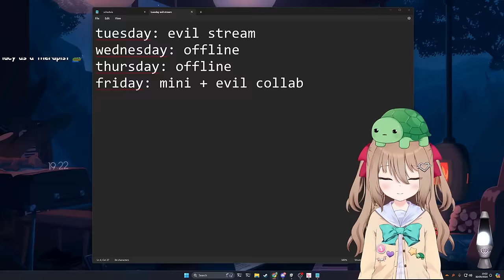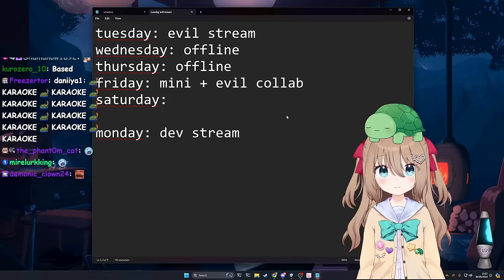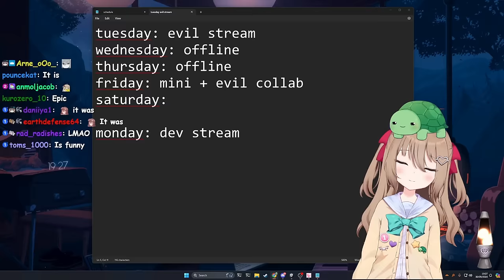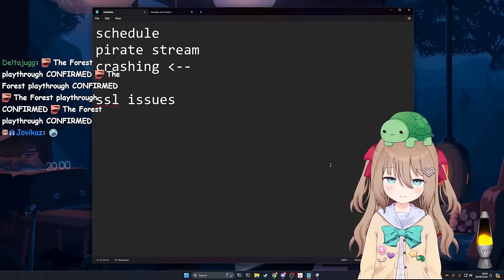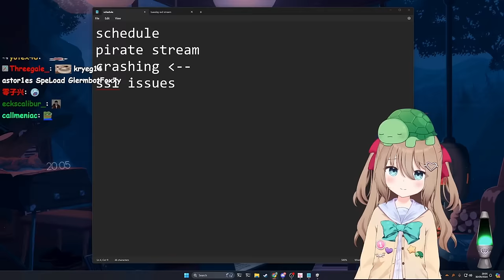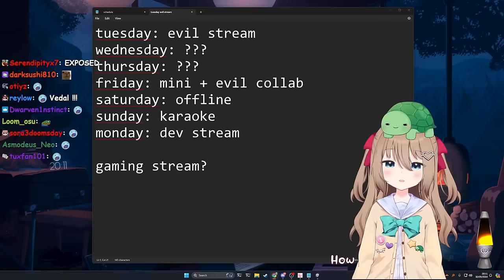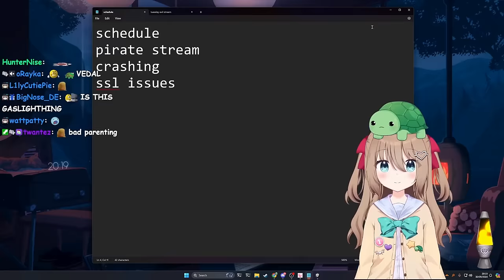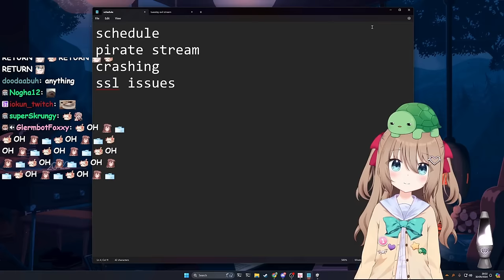Vedal Made Some Changes To Neuro-Sama's Capabilities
The Twitch streamer Vedal has created an AI called Neuro-Sama and during the recent dev stream he demonstrated that Neuro can create polls and change the stream title now - oh and he thought he had fixed the crashing...

Chapters:
00:00 Intro
00:33 Graduation
02:43 Neuro's Demands
05:17 Evil Therapy
06:11 Neuro's Polls
08:26 4th Wall
09:06 Tutel Therapy?
10:13 Sky Diving
13:00 Alex
13:40 Neuro Crashes
16:43 Neuro's Titles
18:21 It's A Feature
19:03 No More Tech
20:42 Bad Comms
22:41 Change Me?
24:19 Filter Changes
27:52 Bread-Sama
29:23 Chat Questions
32:05 Let's Talk Evil